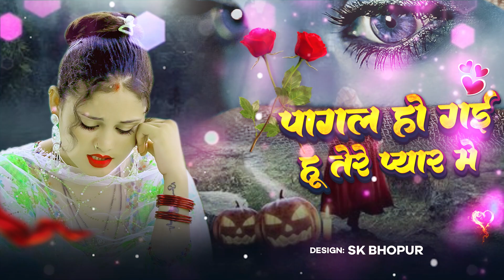Sad song 😭😭 Hindi Very Emotional Gazal 💔💔 hindi purane song 💘 Sadabahar Hindi song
► Artist :- Boby Alwar
► Label :-  Poswal Brother Music Company
► Shoot By :- Team Of Poswal Brother
► Copyright :
►Owner \ Director :
►Gmail :-

बेवफाई के दर्द भरे गाने💘Hindi sad song💕bewafai Dard bhare gane💘दर्द भरी गजल💘Sanjana Nagar sad songSearch Keyword:-